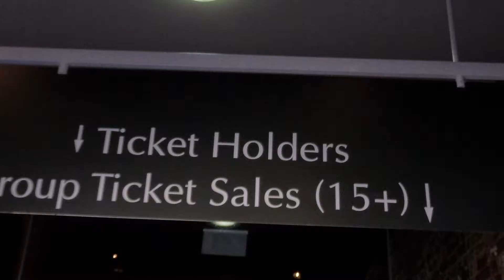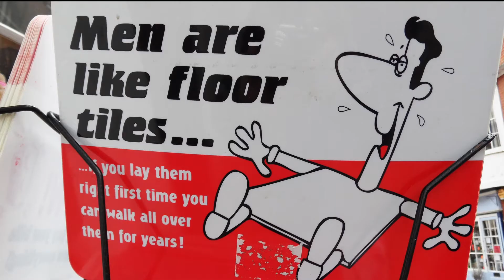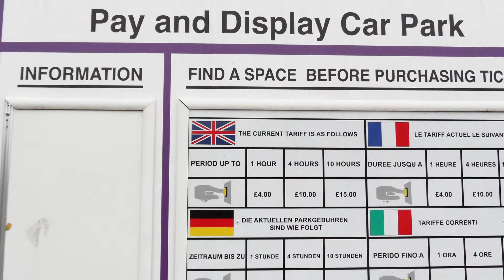"बहार" Spring "春" at Windsor || You've got a friend || Life of International Students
Windsor Castle is a royal residence at Windsor in the English county of Berkshire. Together with my fellow Post Graduate Researcher, we were fortunate to spend a day tour (organized by UEA-INTO) in this beautiful place.